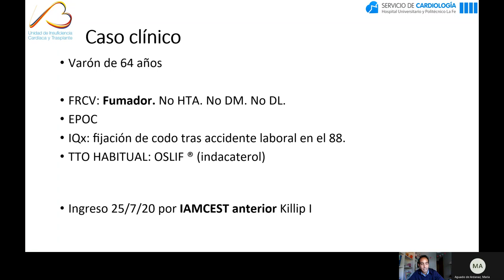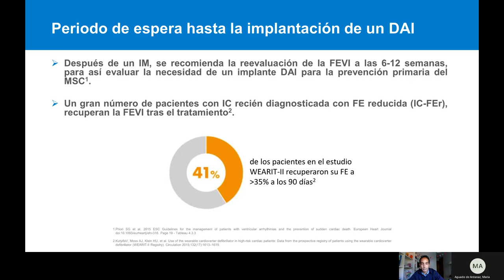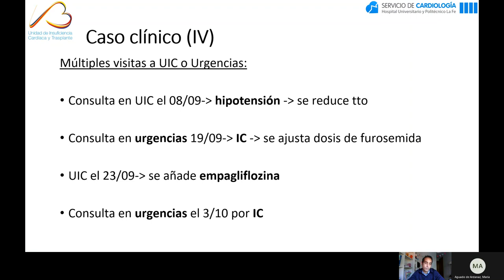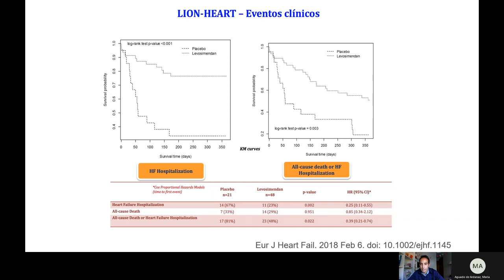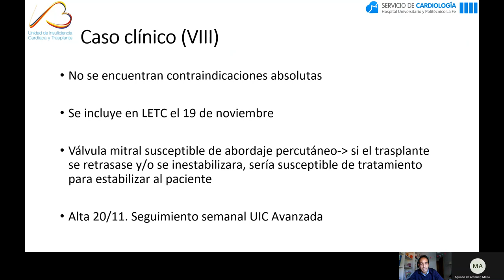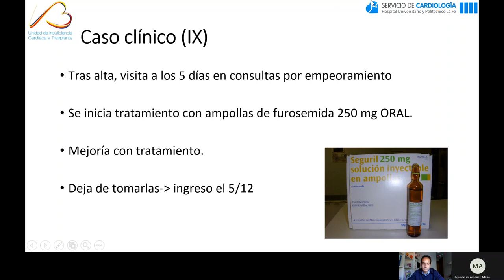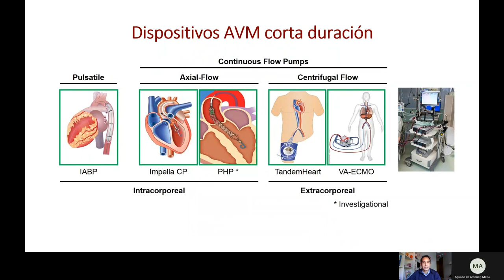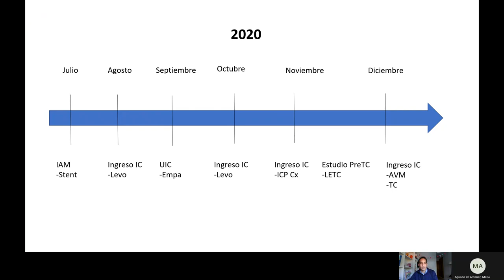Caso Clínico IC Avanzada. Dr Sánchez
Primer caso clínico del manejo de la IC avanzada del Dr Sánches del Hospital La Fe de Valencia